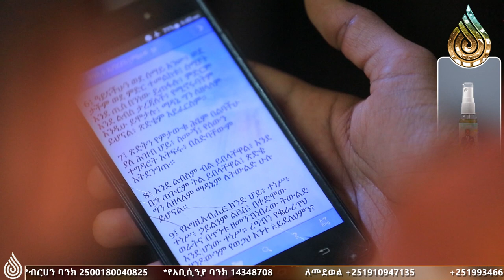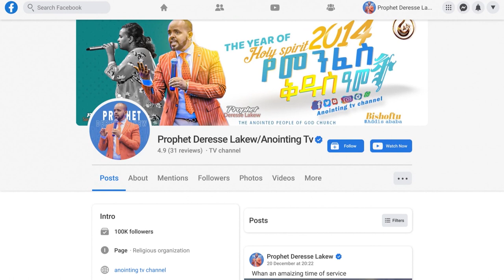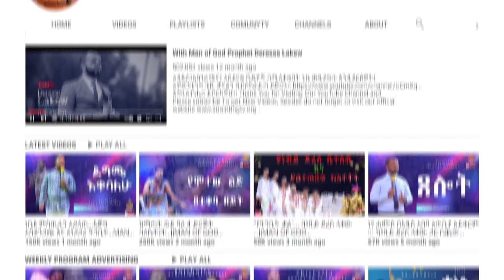አትፍሩ…አስደናቂ መልእክት በነቢይት ሳራ አብዱራሂም...||WOMEN OF GOD SARA ABDURAHIM